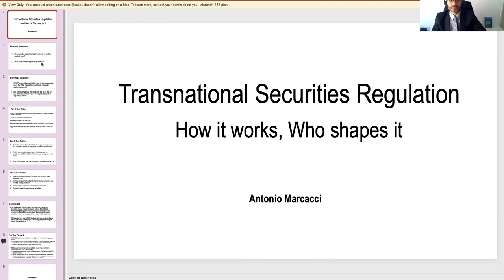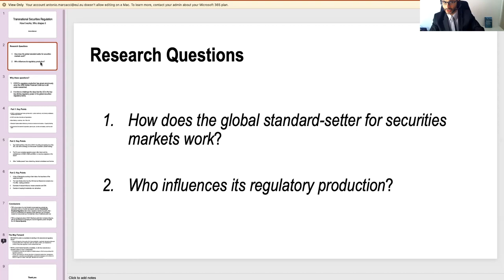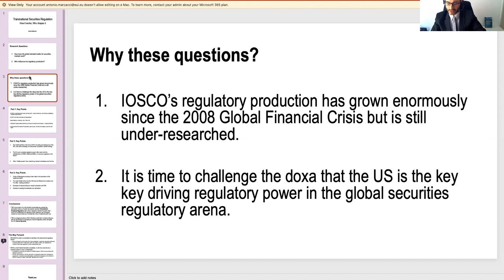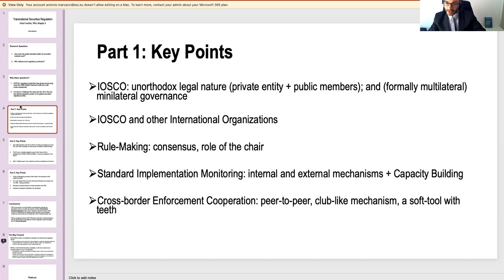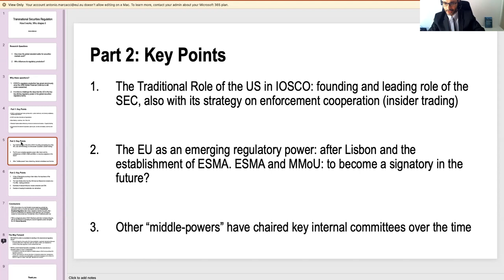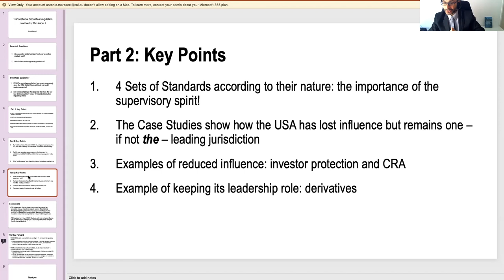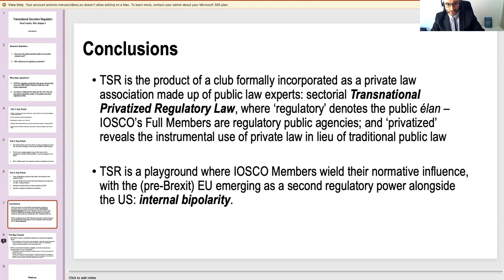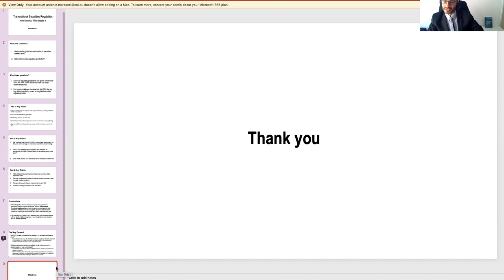Transnational Securities Regulation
A UCL Centre for Ethics and Law event to celebrate the book launch 'Transnational Securities Regulation, the role of IOSCO and Major Capital Markets Jurisdictions in International Rule-making' by Antonio Marcacci.

This event celebrates Antonio Marcacci’s newly published book Transnational Securities Regulation which comparatively and empirically evaluates the importance of the notion of ‘transnational securities regulation’ and the roles of major states and the International Organization of Securities Commissions (IOSCO).

The book provides an analysis of the emergence, evolution, and transformation of transnational securities regulation and of the influences from and the interactions between global regulatory powers in the field. Combining insights from law and political science, the work employs a two-tier complementary "on-the-books" and "in-action” approach. The more classical "on-the-books" approach draws on scholarship in United States and European Union securities regulation; transnational regulation and global administrative law; regime complexity; global governance studies; and the regulatory production of IOSCO. The law “in-action” approach leverages the author’s experience as Compliance senior professional in a multinational financial institution as well as research interviews with senior IOSCO staff.

The author’s findings enable the reader to develop an original understanding of IOSCO, its standards, and its unique place in the transnational regulatory arena. They also challenge the doxa that the US is the only driving regulatory power in the securities area when in fact, other regulatory powers are emerging – for the time being, the EU. The balance has shifted and regulatory compromises are achieved at different points in the rule making process.

Speakers and Discussants
- Antonio Marcacci (author and key speaker)
- Régis Bismuth (panelist and discussant)
- Pierre-Henri Conac (panelist and discussant)
- Iris Chiu (Chair)